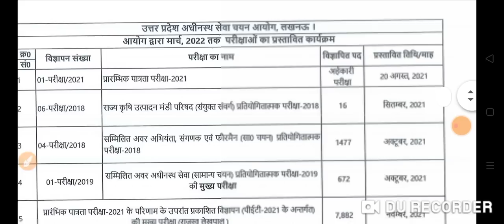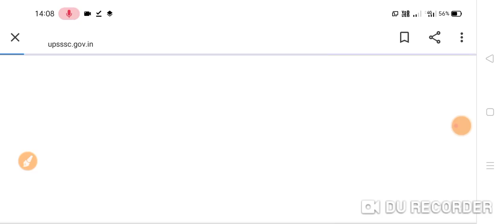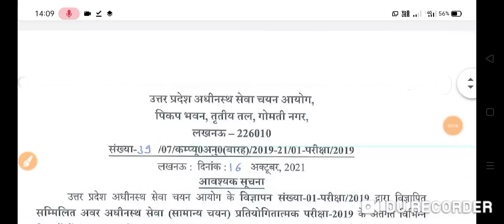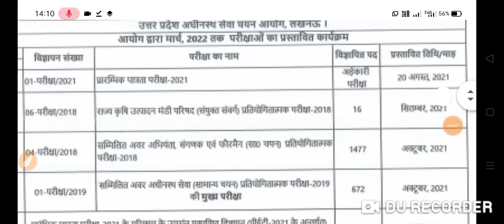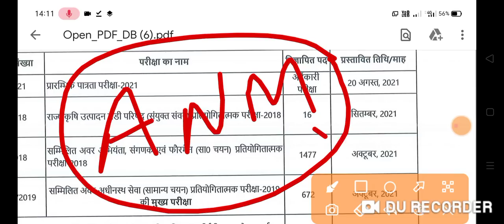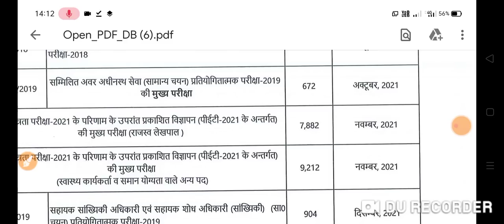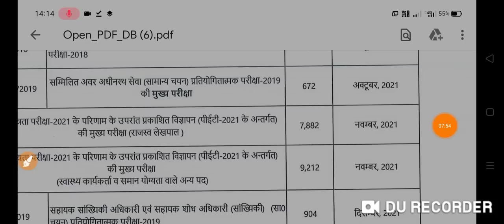UPSSSC ANM भर्ती 2021 ANM 9212+ भर्ती इस दिन आएगी जल्दी वीडियो देखो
Official Link:-UP NHM ANM 5000+ भर्ती मेरिट लिस्ट कब आएगा